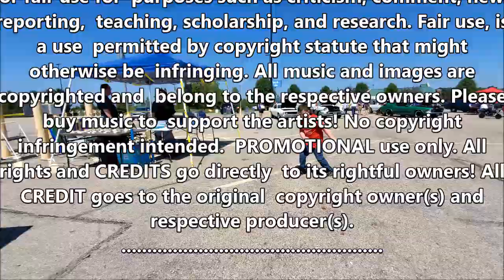Car, Truck & Bike Show @ Walmart London, Oh. 8-20-23 pt. 2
A few shots of folks getting & giving...😉👍👍✌️ Thanks to all for coming out & the support!

I know of are:

Max Sprague
Some Music from:

Music credits
From/by
snail mail: or send stuff:
don't forget send me the info on
upcoming events